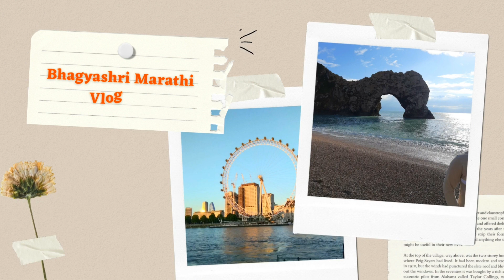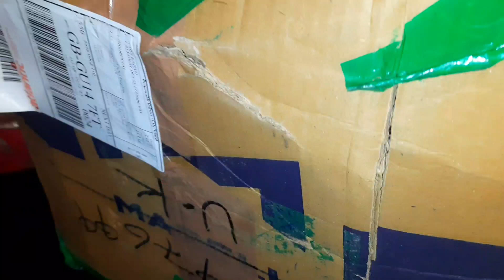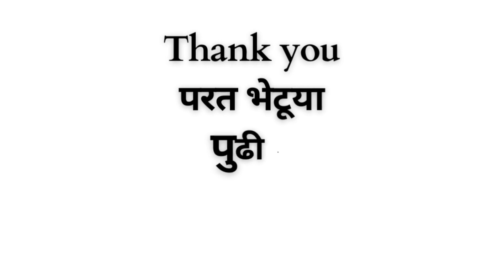भारतातून आले दिवाळी विशेष पार्सल, पण पार्सलची अवस्था पाहुन खुप वाईट वाटलं 😔 नक्की पहा marathi vlog